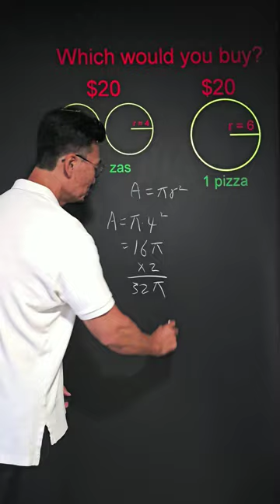Which is the better deal?